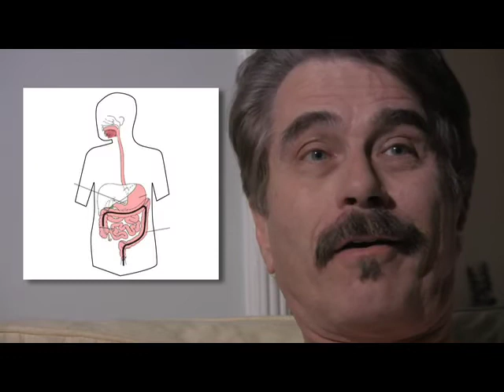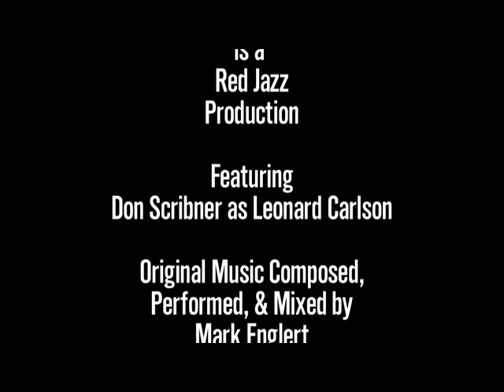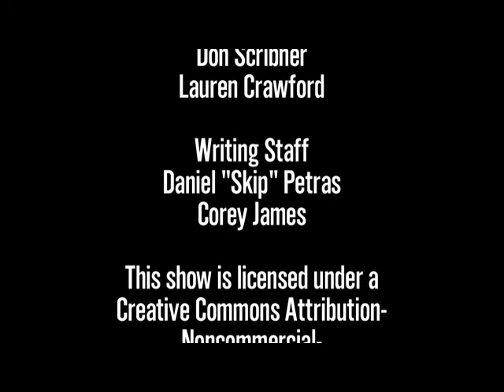Stupendously Stupendous.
We get to learn a bit more about the life of Leonard Carlson. Apparently, he's quite fond of himself and likes to gamble.